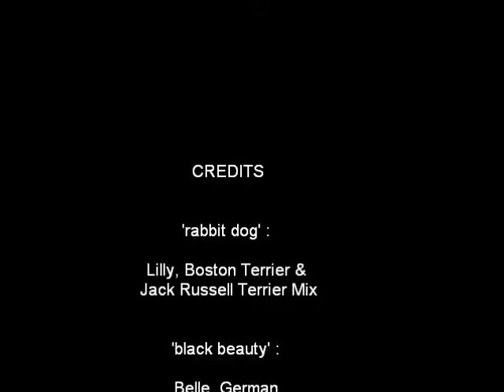Monticello Snow Fall 2008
Lilly and Belle playing on the farm after an unusual snowfall in Monticello, MS. I just love these doggies!

Lilly is a Jack russell terrier & Boston terrier (bojack or bo-jack) and Belle is a  German Shepard & Border Collie mix.